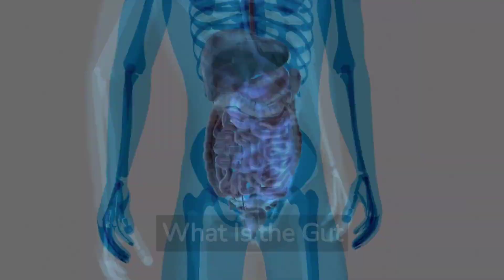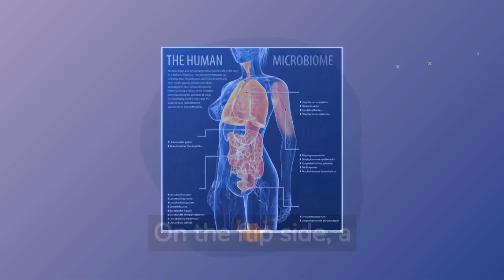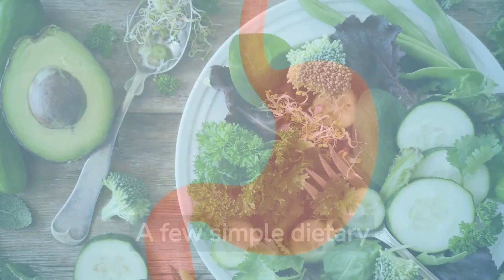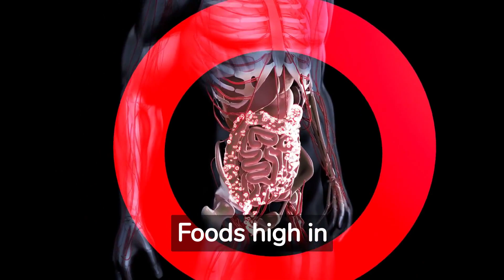Feeding the Gut Microbiome: The Pathway to Overall Health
Welcome to NutriBites - your ultimate guide to the fascinating world of nutrition and health. We're passionate about empowering you with science-backed knowledge and practical tips to transform your diet and lifestyle for the better. On this channel, we delve into trending topics in nutrition, unravel complex health concepts, and bust widespread myths, all with the aim of fostering your journey towards a healthier, happier life. Whether you're a health enthusiast, a culinary explorer, or someone simply looking to improve your wellbeing, NutriBites offers bite-sized insights into the power of food as medicine. Join us, and let's nourish our bodies and minds together!